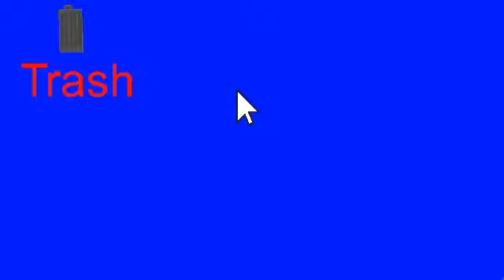the corrupted files (ralph reply)